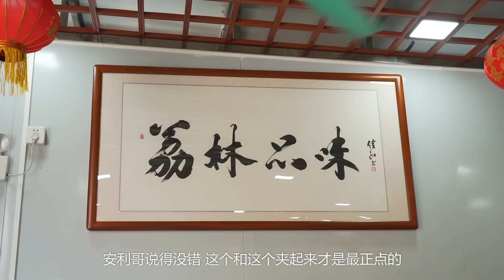安利哥河鮮檔排雷指南！老闆：來多幾個這樣的人，生意都唔洗做！【品城記】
上個月，我們邀請到了青年廚神安利哥帶我們揾食！對吃極度嚴謹、苛刻，而且大佬氣場十足的安利哥，首次出場就揚言要取代大秋嘉昇，導演和不少股東都大贊「專業」！今天我們再次找到安利哥，事因適逢秋冬交接，河鮮肥美，現在正是吃河鮮的好時節，但在外面吃河鮮水很深，如何挑選？該吃什麼？該怎麼吃？都是很高深的學問，小白已有不慎就會被宰~所以安利哥就找到市區一家河鮮店做“模板”，給大家出一份教科書式河鮮打卡指南，各位看完可以直接抄作業，以後你也是“餐飲行家”啦！

本期消費賬單：
曹蝦 1斤 138元
蝦辣膏 1份 158元
牛乳蒸鱭魚 1.5斤 72元
泥蝦醬蒸花肉 1份 48元
黃沙蜆 2斤 39.6元
總費用：455.6元
店鋪名稱：品味河鮮
地址：廣州市番禺區景秀路廣州醫科大學對面
營業時間：週一至週日9:00-14:00 17:00-21:00
人均：156元

吃雞！
品城記 探店 河鮮 "我們將確保影片內容不涉及任何動物虐待行為，所有食材的取得都符合道德和法律規定。"